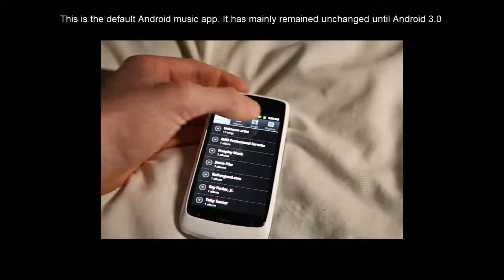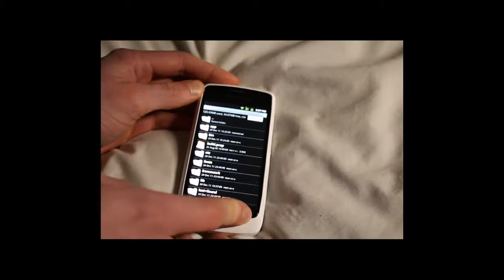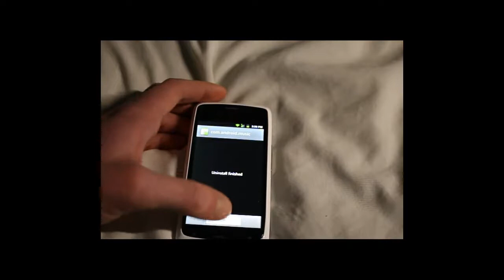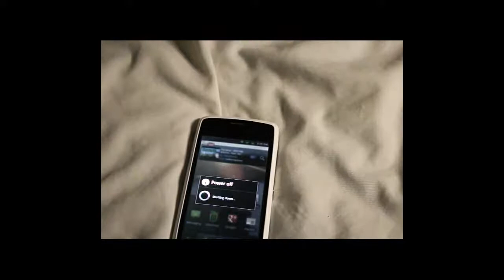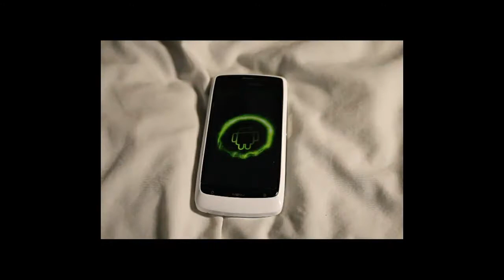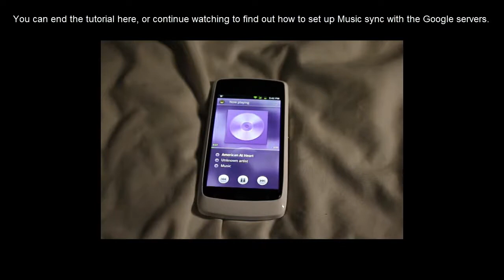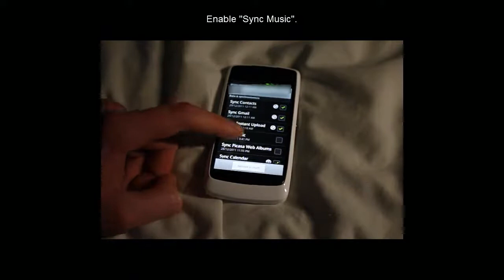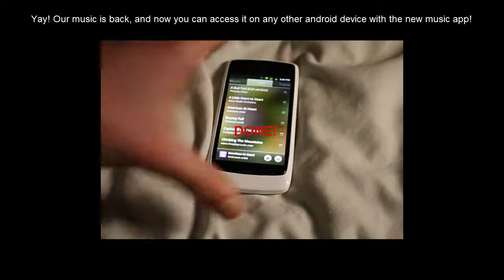How to install the Honeycomb music app on your Android device!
This shows you how to install the new Android Honeycomb app , leaked from Google (Who are now saying it will not be available to phones, because of some "problems" (There aren't any that I have found!))

Hope this helps, and have fun!